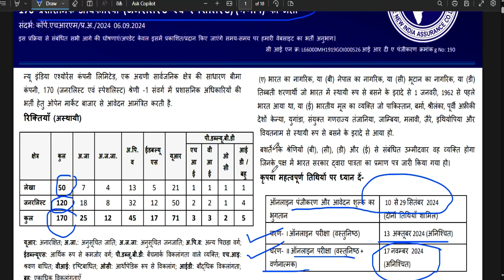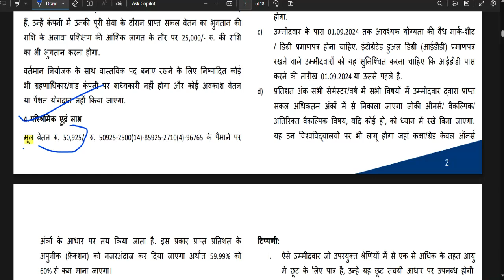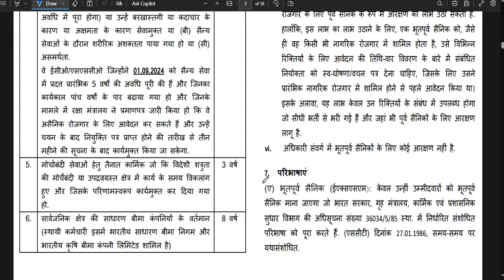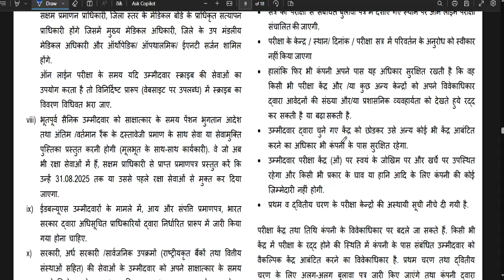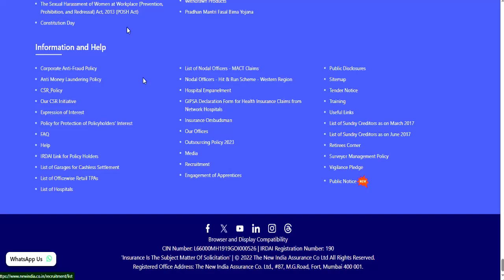Administration Officer Recruitment | Central Govt Permanent Job | SALARY 88000 |APPLY FROM ALL STATE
Administration Officer Recruitment | Central Govt Permanent Job | SALARY 88000 |APPLY FROM ALL STATESAINIK SCHOOL TEACHER RECRUITMENT 2024 |SALARY-59000 | APPLY FROM ALL STATEAIR FORCE SCHOOL PERMANENT TEACHER RECRUITMENT 2024 |SALARY- 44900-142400 | APPLY FROM ALL ST TEACHER RECRUITMENT 2024 | KVS शिक्षक भर्ती | SALARY-27000 | NO FEE | APPLY ALL INDIA CANDIDATES

1241 POST || KASTURBA GANDHI BALIKA VIDHYALAYA TEACHER RECRUITMENT || COMPLETE INFORMATION1241 KGBV TEACHER VACANCY 2023 |💯% OFFICIAL NEWS